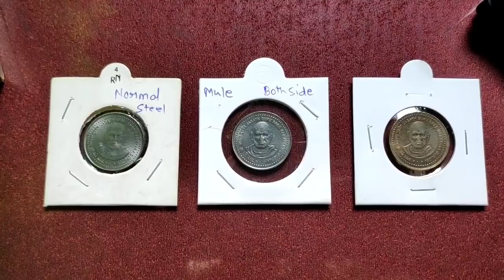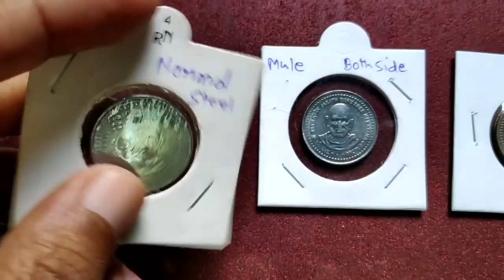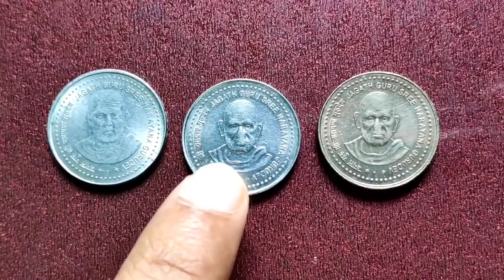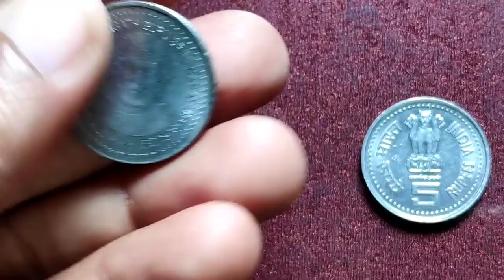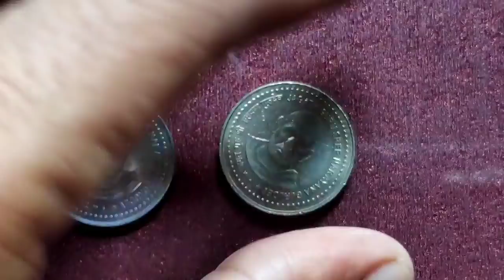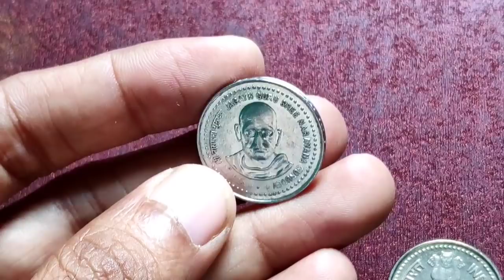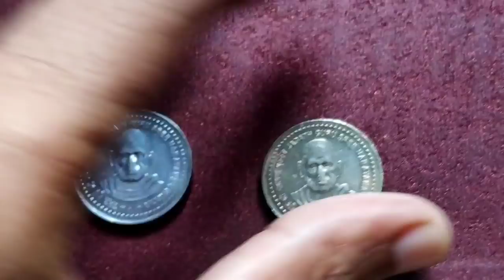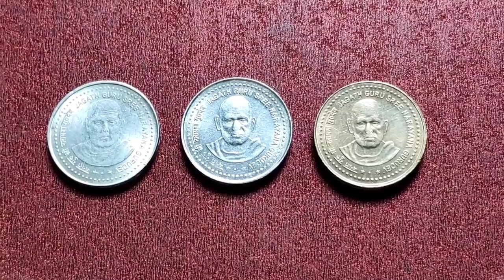5 RUPEE JAGAT GURU NARAYAN MULE VARIETY ( STRUCK BOTH SIDE WITH CO-NICKEL DIE ) STEEL RARE COIN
5 Rupees 2006 Jagathguru Sree Narayana Gurudev Mumbai Steel on Copper Nickel Die

5 Rupees Fss COMMEMORATIVE Issue JAGATH GURU NARAYANA Mule die veriety coin.

5 rupees coin Jagat Guru Narayan Gurudev Both side mule die veriety.